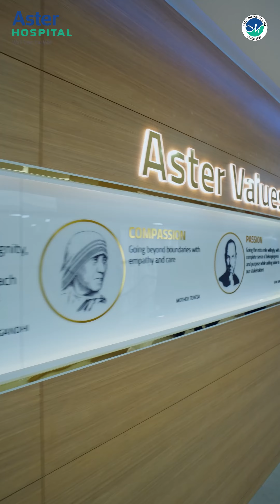Trust Aster Hospital Al Qusais for comfortable and personalised medical care!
Experience healthcare like never before at Aster Hospital Al Qusais!

Our Premium Lounge services offer dedicated concierge, reduced waiting times, and complimentary valet parking for unparalleled convenience.

Trust us for personalised care. Your comfort is our commitment! Visit Aster Hospital Al Qusais today!